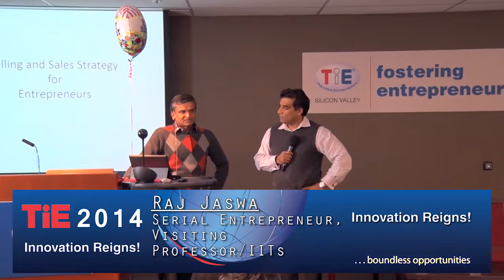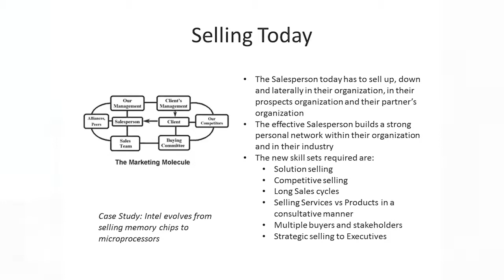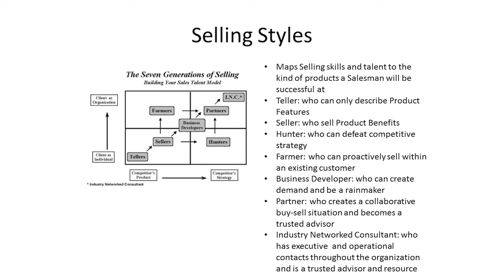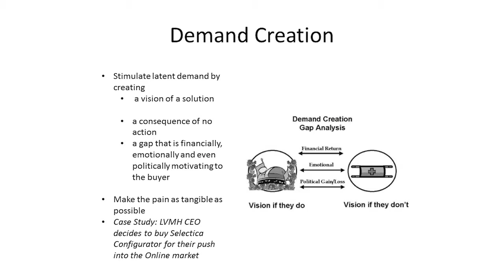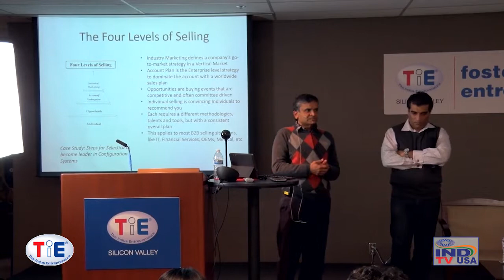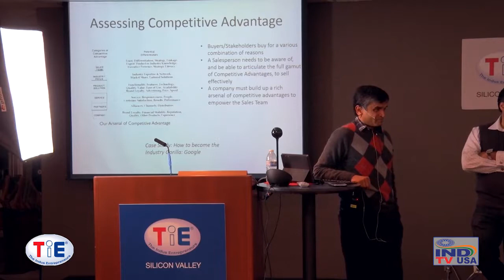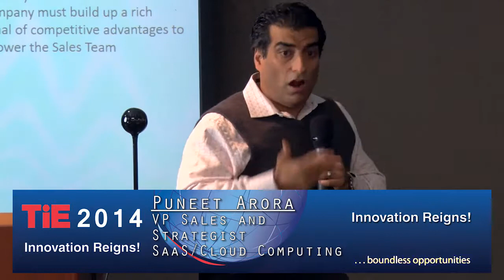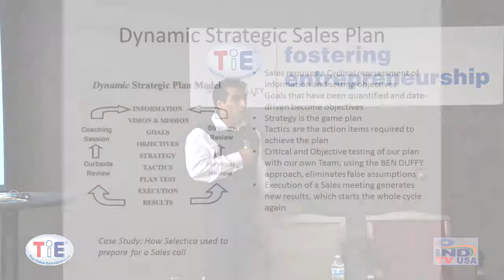TiE Institute: Entrepreneurship 201 (class 3) - 2014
As a follow-up to our popular Entrepreneurship 101 series, Raj Jaswa will teach this intensive, hands-on, case-study driven, six-week course to expand beyond the fundamentals of entrepreneurship. Students learn how to build technical start-ups with an entrepreneurial culture and cover the following topics:

Team Building and Establishing Company Culture
Selling Skills and Sales Strategy Development
Viral Marketing and executing a Global Market Strategy
Negotiating VC deals, Sales deals and Business deals
Customer Care before, during and after a sale
Presentation skills and doing it effectively with Customers, Employees, Partners
Building and Managing an effective Board of Directors